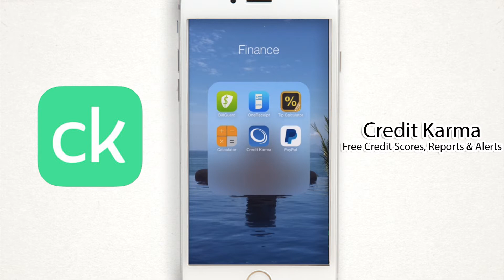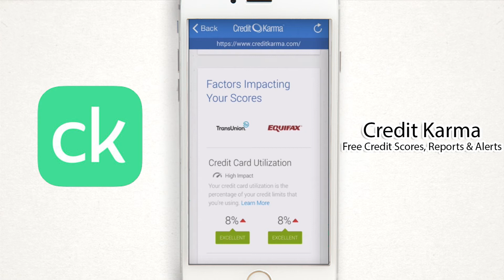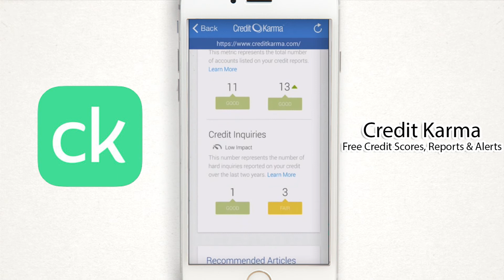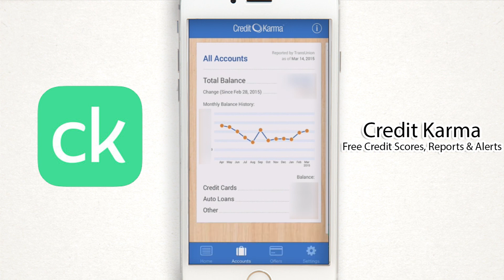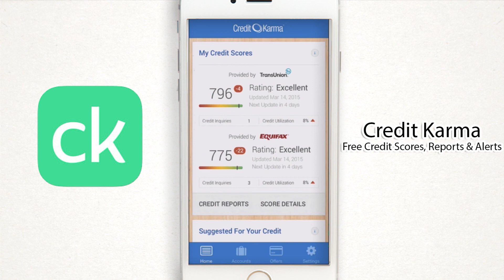Credit Karma - App review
Get your free credit scores, reports and more on Credit Karma. Checking your own credit won’t affect your score, and we’ll never ask for your credit card info. Apple ® named it one of 2016's 10 Best Apps of the Year, and it now has a bright new look!

Free, Helpful Features for Your Credit:
• Free credit monitoring – We’ll send you alerts about important changes on your TransUnion credit report.
• Direct Dispute™ – If you notice an error on your TransUnion report, you can submit a dispute without leaving Credit Karma.
• Free education, tips and tools – We’ll help you understand your scores and reports so you can make informed financial decisions.
• Personalized recommendations – Use our Approval Odds to find credit cards and loans you’re more likely to be approved for.

Join more than 60 million members on the path to financial progress. Learn more and sign up at creditkarma.com.